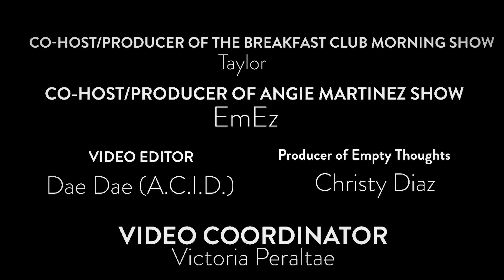Empty Thoughts S1E1 - "My Mutha Would Kill Me"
Are you ready to hear the empty thoughts of Breakfast Club producer T-Diddy and Angie Martinez producer EmEz?

EmEz and T-Diddy give their empty thoughts on running red lights, (but not your average red lights) Viola Davis wishing upon a man and fighting against Mike Tyson! And of course some random out of the box topics as well. Wait till the end as T-Diddy exposes herself to something very embarassing!

Follow Our IG - @EmptyThoughtsShow

Follow EmEz- @IamEmEZ

Follow T-Diddy - @Funsize_T